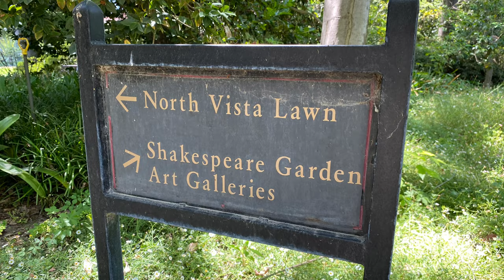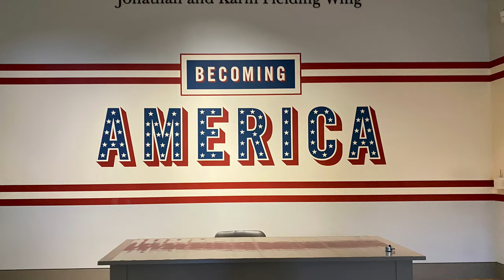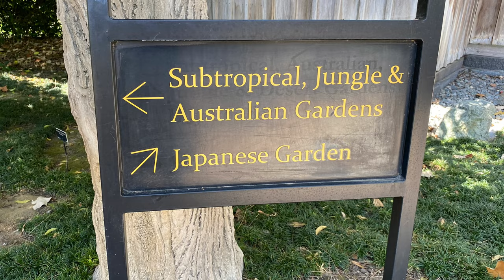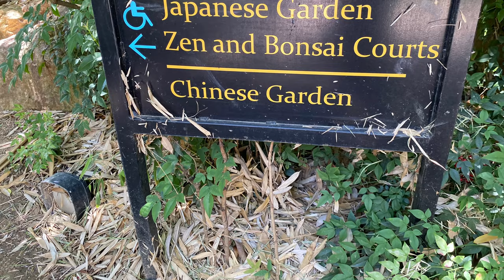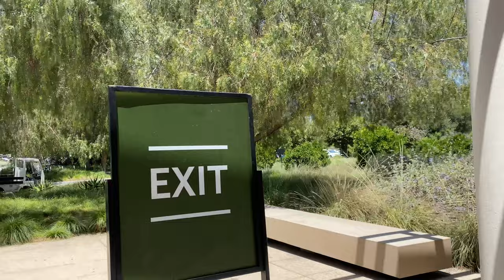The Huntington Library, Garden and Art Museum, California